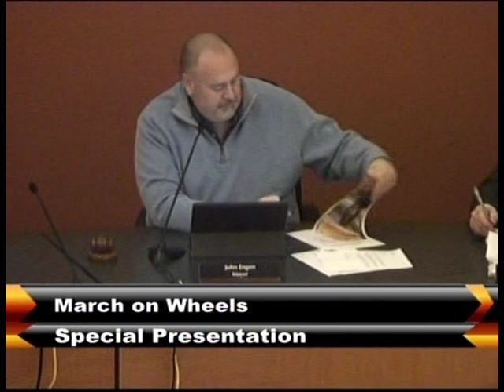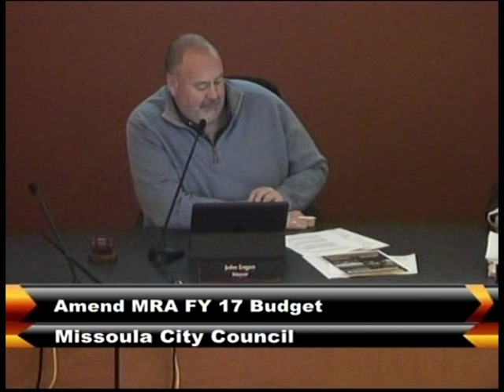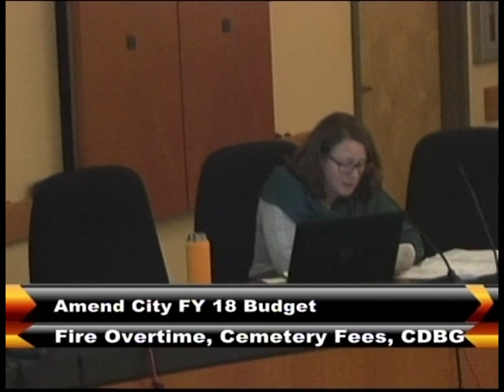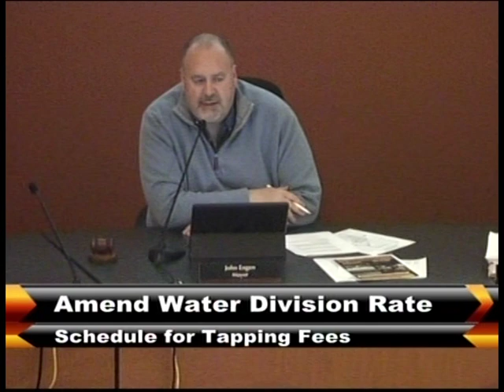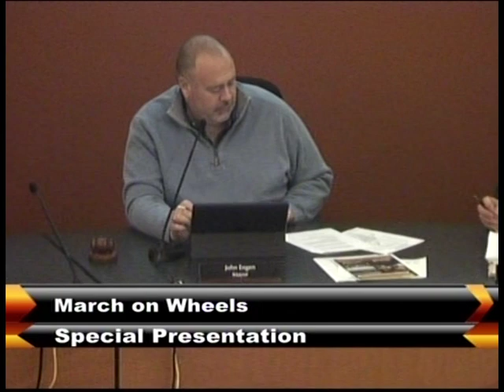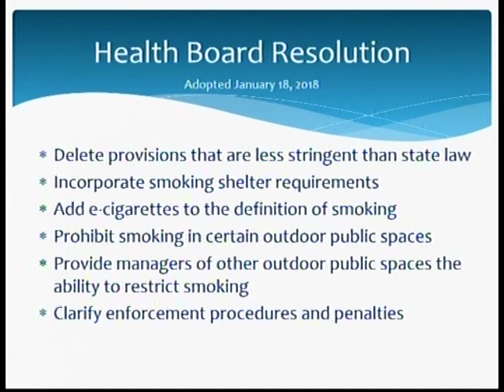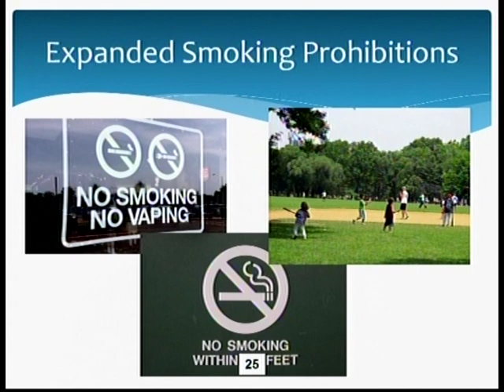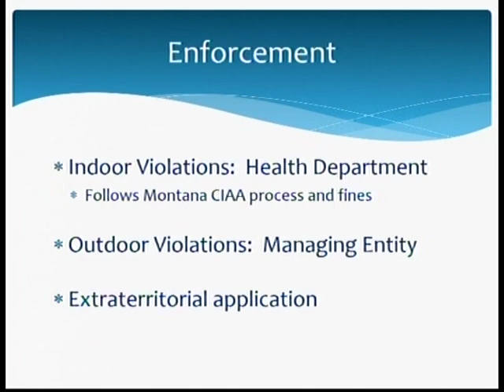Missoula City Council Meeting February 26 2018